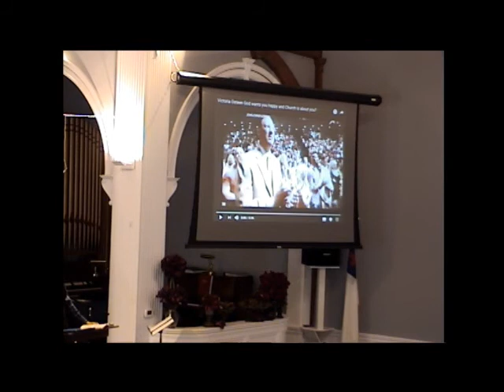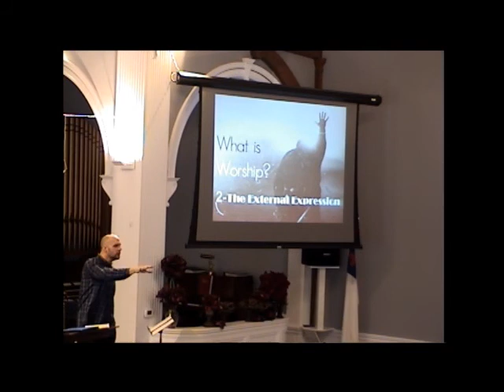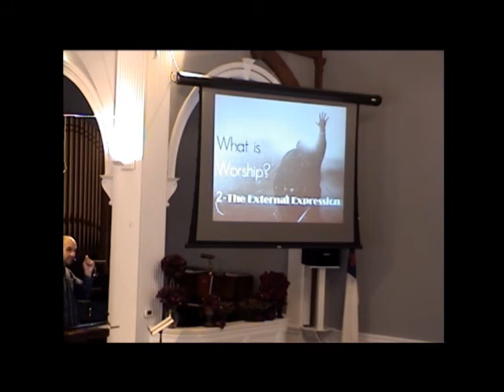MVBC Morning Service Feb 25th, 2018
Message: Worship in a nutshell
Passage: John 4:21-24; Rev. 22:8-9
Speaker: Pastor Matt